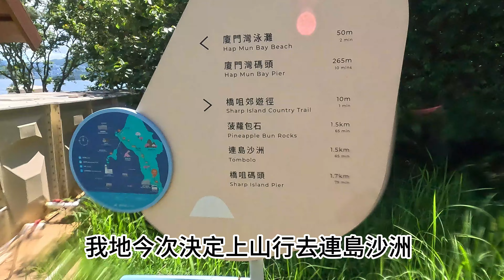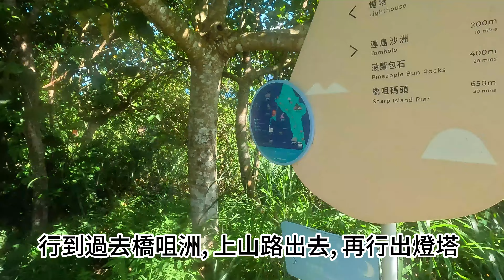橋咀島上山下海 06.07.2024